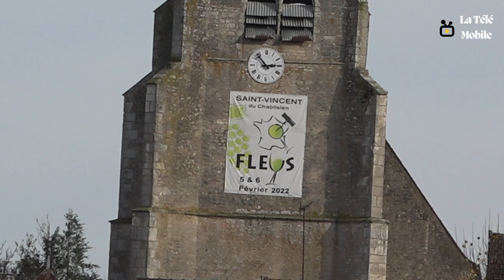Saint Vincent 2023 - Fleys (Confrérie des Piliers Chablisiens)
52e Saint-Vincent du Chablisien 2023 - Fleys

La fête traditionnelle qui s'est dérouler les samedi 4 et dimanche 5 février 2023, dans le village de Fleys, au coeur du vignoble chablisien. Reportage de la Télé de l'Yonne =

Plus d'info

Musiques

Titre:  Vacs In The Morning
Auteur: Martijn Schmit

Titre:  Whispering Iceland
Auteur: Zero Project